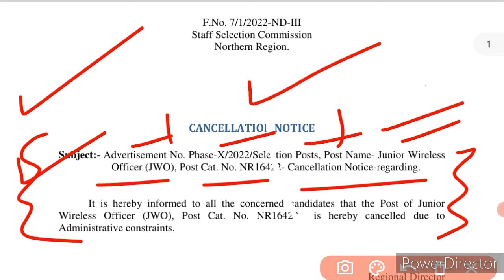बहुत बुरी खबर - बड़ी भर्ती हुई Cancel | जल्दी से Check करें | latest update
hssc latest final result out | बड़ी भर्ती बड़ी खुशखबरी | cut off ये रही | जल्दी से check करें ||

hssc latest news | लो जी कर दिया बड़ा धमाका | कहीं खुशी कहीं गम | जल्दी से check करें  ||

final result out good news | cut off ये रही | सभी की मोज कर दी | जल्दी से check करें  ||

बड़ी भर्ती बड़ी खुशखबरी | लो जी कर दिया बड़ा धमाका आ गई wating list | जल्दी से check करें  ||

final result out good news today | cut off ये रही | अब तो खुश हो जाओ | जल्दी से करें ||

hssc latest final result & interview List out | hssc latest good news | जल्दी से check करें ||

hssc latest result out | hssc new result | जल्दी से check करें

Pdf-

Hssc Alm joining news today
Hssc assistant Lineman candidate joining latest news today July 2022
Hssc alm bharti candidate joining kab hogi Hssc assistant Lineman joining new notice 2022
Hssc Alm bharti update
Hssc Alm candidate joining news
Hssc assistant Lineman joining news

hssc
hssc news

hssc
hssc Clerk

haryana police
hssc

hssc
hssc alm